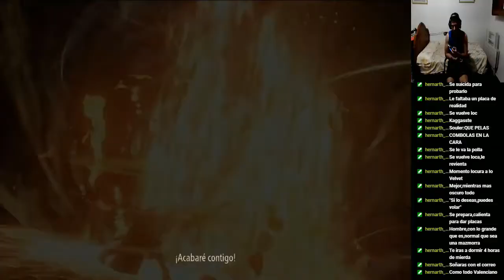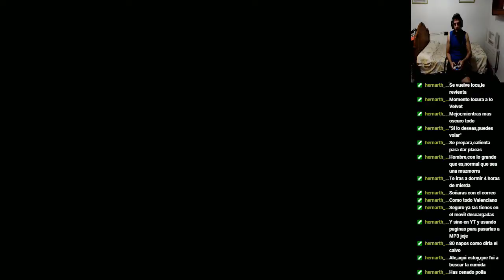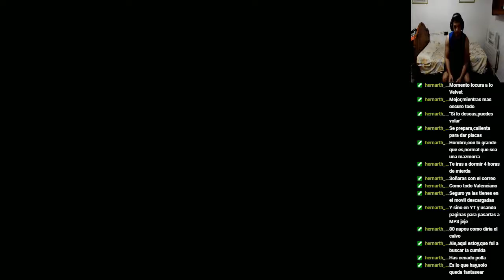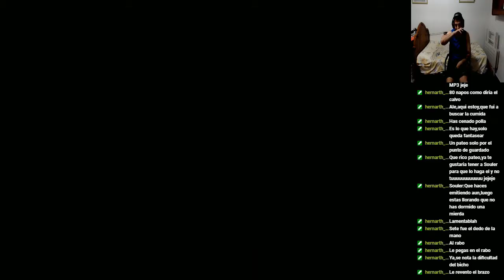Tales of Arise - #17 Palacio de Autelina